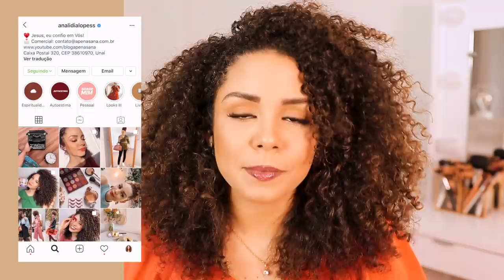REAGINDO À MINHA ROTINA CAPILAR DE 2014!